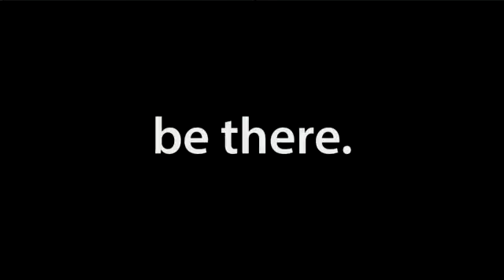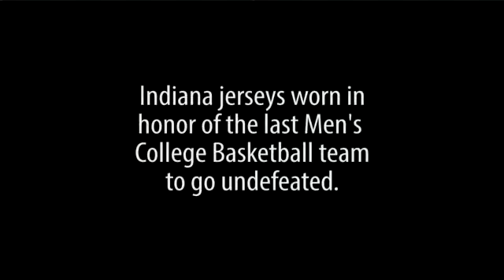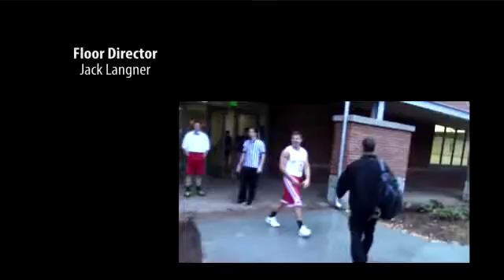Marist Morning News Friday, March 20, 2015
Here is one of the best Marist Broadcasting Friday Morning News productions. I served as the producer and director.